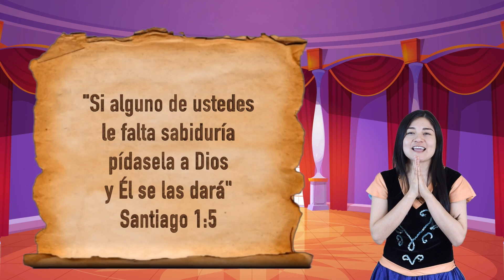02. DÍA 2 - Salón de las Artes / Porta Biblia / ECV 2021